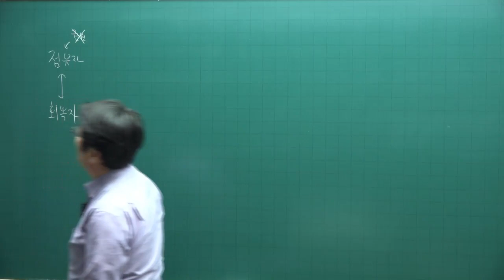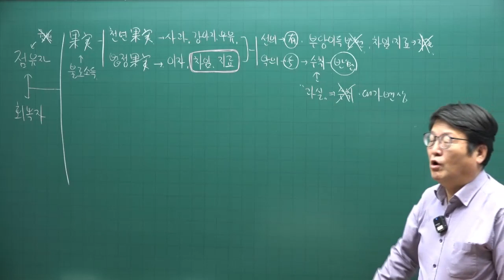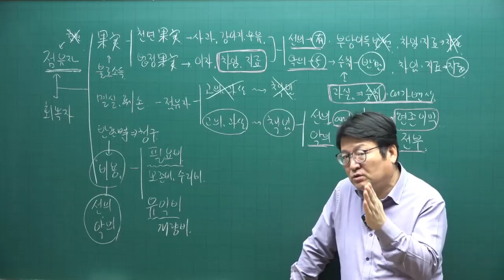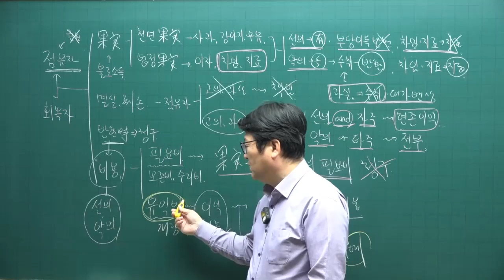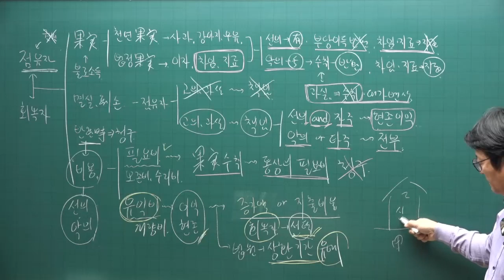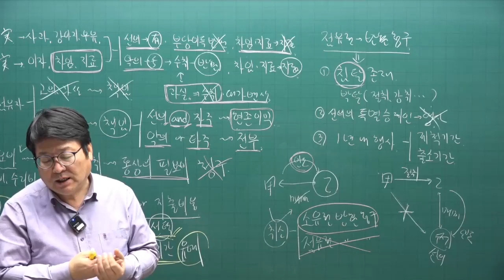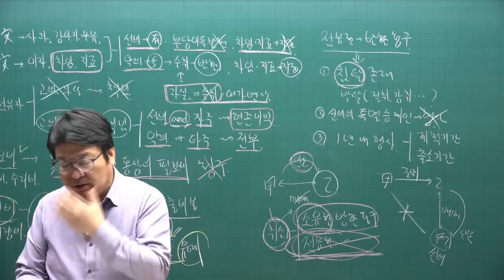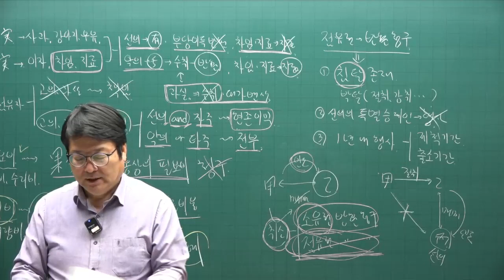[공전무 - 공인중개사 무료인강] 2023년 공인중개사시험 민법 안영찬 교수 기본이론 27강